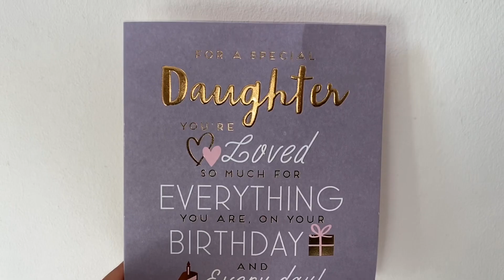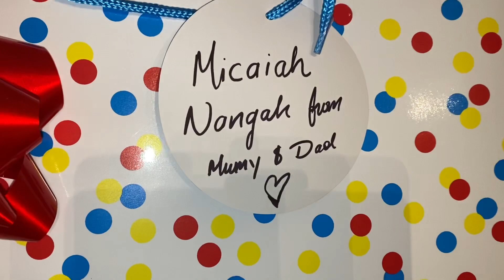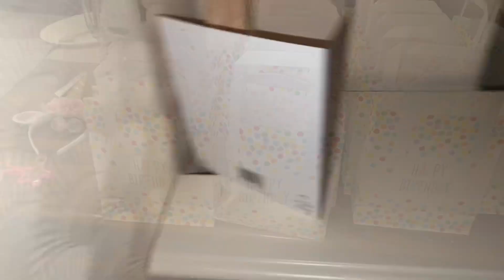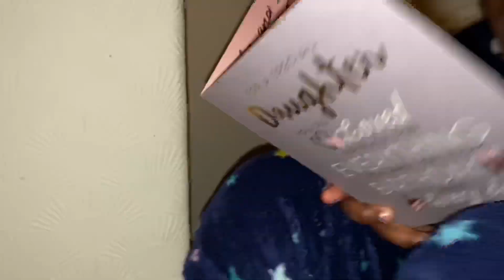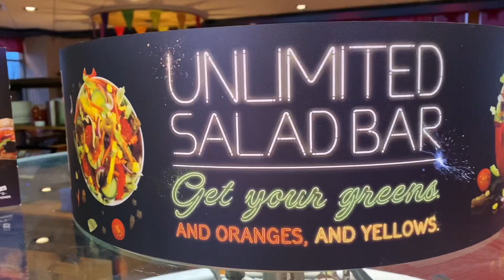DAUGHTER’S 6th BIRTHDAY VLOG | FIND OUT WHAT SHE HAS LEARNED IN HER 6 YEARS OF LIFE | SIMPLY JOECY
This is a sneak peek of how my first daughter’s birthday went down. She was extremely happy so I decided to spread the energy. Hope you enjoy watching. Remain blessed.